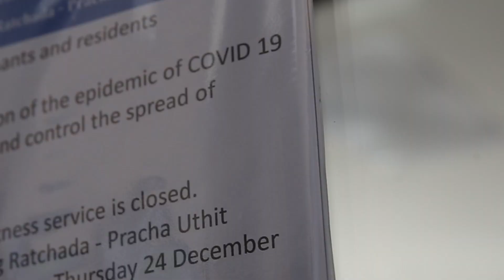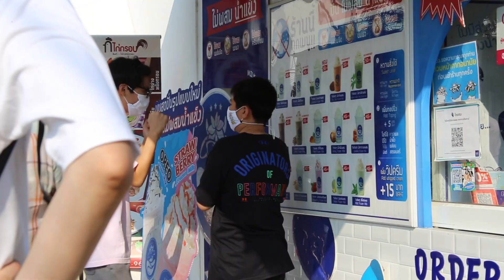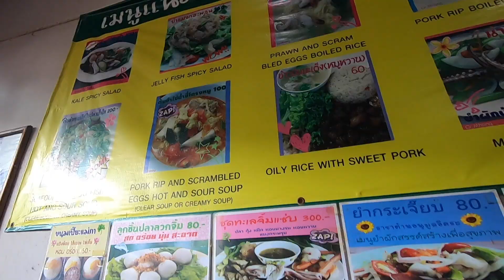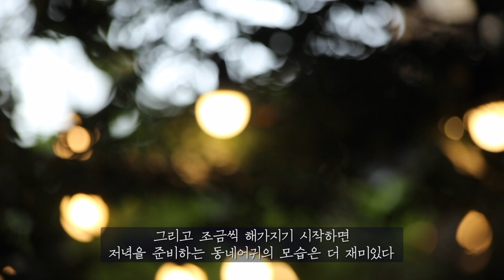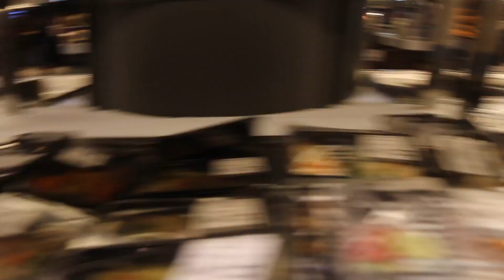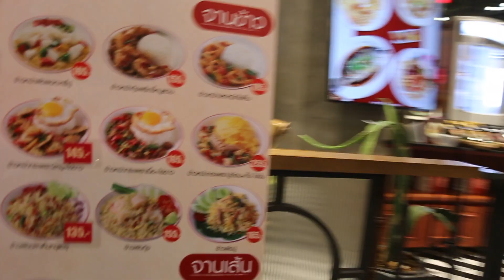[Vlog]방콕에 사는 한국인 모델의 소소한 일상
따뜻한나라에 살고싶어 반려묘와 같이 날아온 태국 방콕
대단할것 없지만 순간순간 소중한 방콕에서의 소소한 일상 이야기 입니다

BGM
Vans- Mullaha
Live your life- Byron Juane
Mas queso- Floyd wonder
Wouldn’t miss it for the world-CHPTRS
Always my forever - Mike Mains